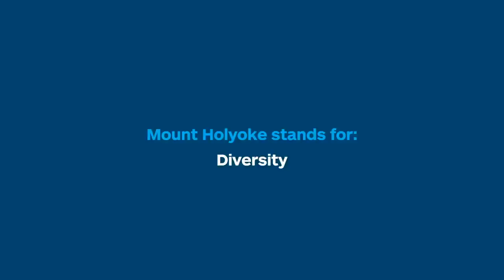Quick Look: Diversity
Find out about diversity at Mount Holyoke.